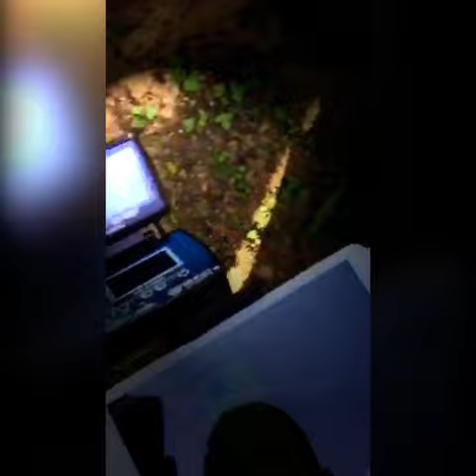Field testing on the TITAN GER - 1000 Device in Belgium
One of our customers from Brussels - Belgium years ago has buried a box  underground.
The box contains set of metals such as gold, silver, copper and bronze
When he bought the TITAN GER - 1000 Device
He made a field testing on the device and he got the results of 100% as the realist target.
We thank the customer very much for this wonderful work.
We wish for all the users of GER DETECT products to success in explorations trips.

All rights are reserved for the official channel: uigdetectorscompany@